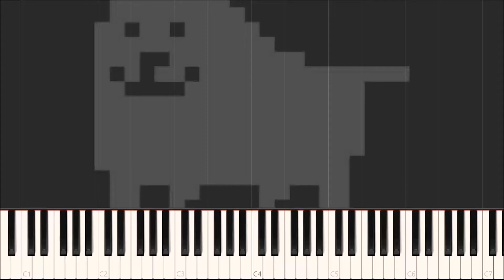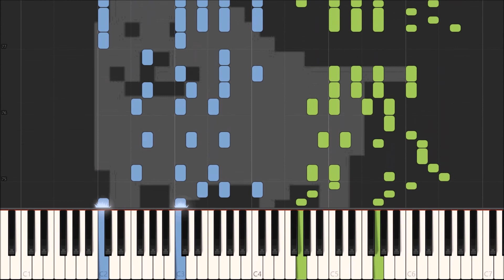"Dogsong" piano duet - Synthesia - sheet music link in description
This is "Dogsong" from Undertale by Toby Fox, arranged for piano duet by Samuel Stokes.